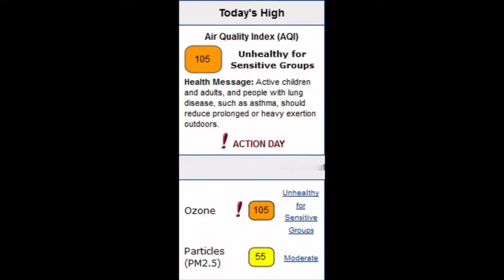Record Heat (Music Video)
Written at the doctor’s office during record heat. It is about the health risks from global warming. A significant causes of ill health are Ozone and Temperature-Related Death and Illness.